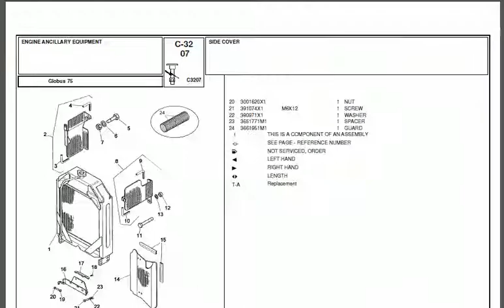Landini Globus 75 parts catalog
Landini Globus 75 spare parts catalogue for sale in PDF format